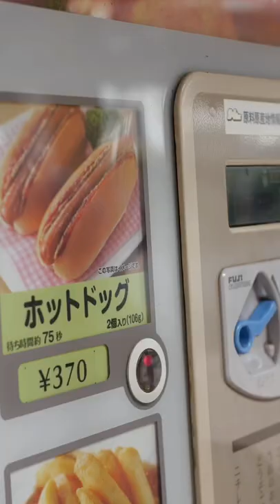Japan's Vending Machines Are Insane 🤯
Eating our way through Japan!